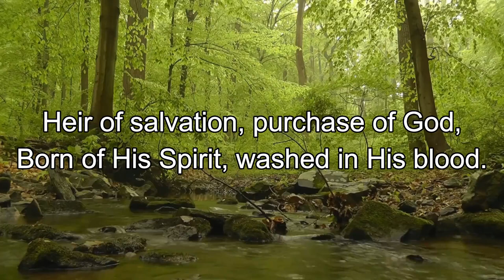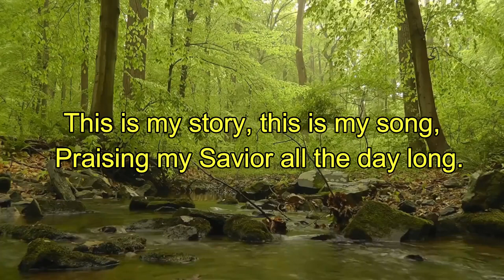"Blessed Assurance"Hymn #131/BE No.443//Karaoke//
"Blesses Assurance"

Source of Music: @copyright HKBP